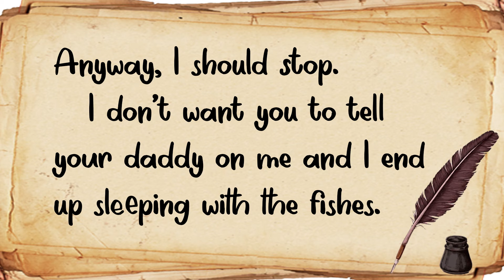Dear...Hi I Think I'm Real @ Dear Everyone